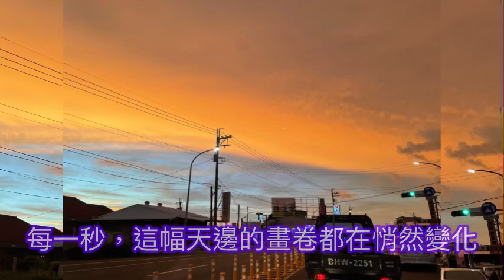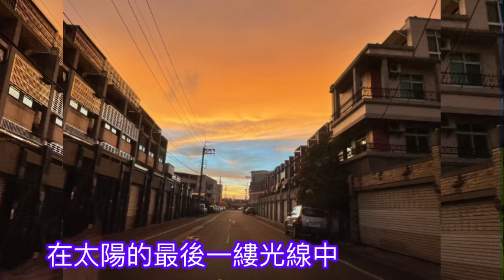Sunset beauty in Shanhua, Taiwan ✨一場色彩與時間的交響曲🌙